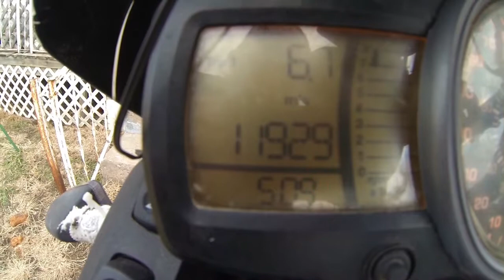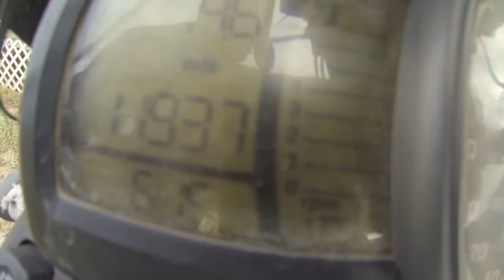2015 PBC 38 My First cars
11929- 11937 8 miles @ 31*F
Video Response to Gentlemansnine